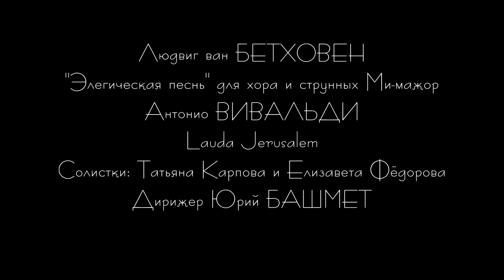2021 05 01 БАШМЕТ БЕТХОВЕН ВИВАЛЬДИ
2021
XIII Международный музыкальный фестиваль
Юрия БАШМЕТА. ЯРОСЛАВЛЬ 2021
Филармоническая хоровая капелла"ЯРОСЛАВИЯ"
Художественный руководитель и главный дирижер
Владимир КОНТАРЕВ
Камерный ансамбль Солисты Москвы
Художественный руководитель и дирижер Юрий БАШМЕТ
Людвиг ван БЕТХОВЕН
"Элегическая песнь" для хора и струнных Ми-мажор.
Антонио ВИВАЛЬДИ
"Lauda Jerusalem"  RV609
Солистки: Татьяна Карпова и Елизавета Фёдорова
Дирижер Юрий БАШМЕТ